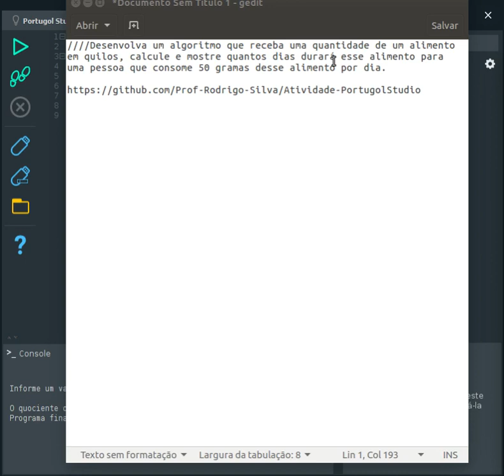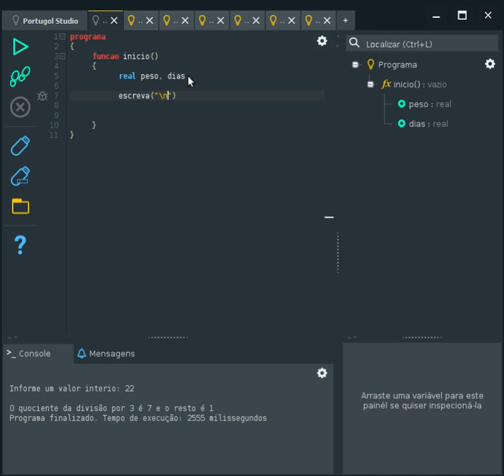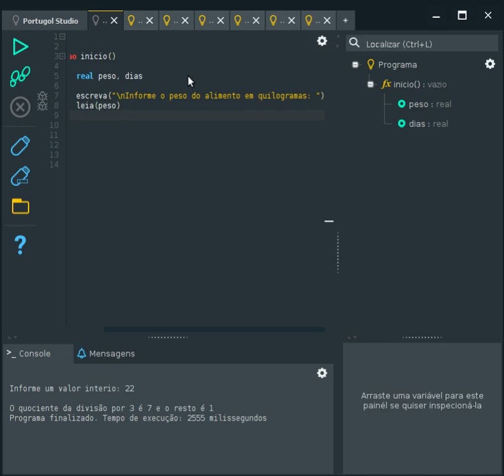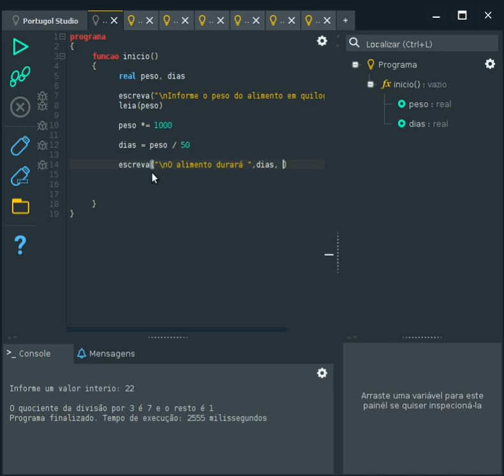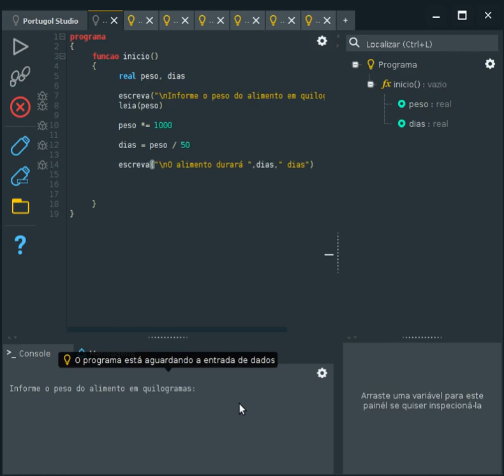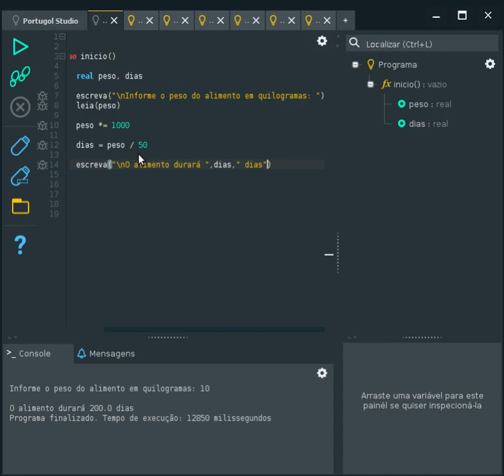Bloco1 - Exercício12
Exercício: Desenvolva um algoritmo que receba uma quantidade de um alimento em quilos, calcule e mostre quantos dias durará esse alimento para uma pessoa que consome 50 gramas desse alimento por dia.